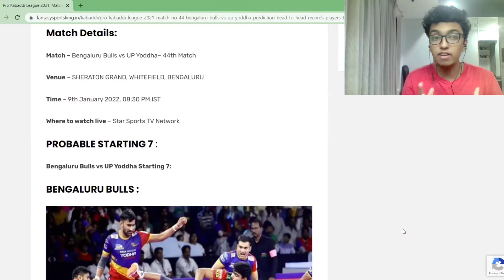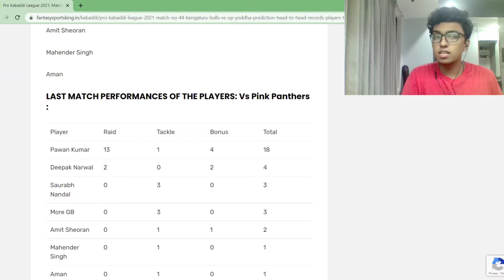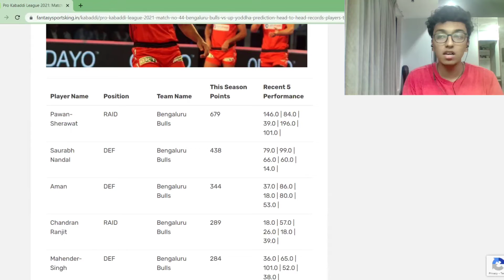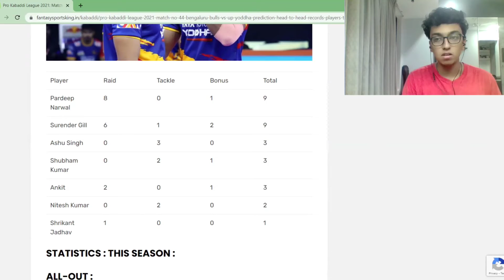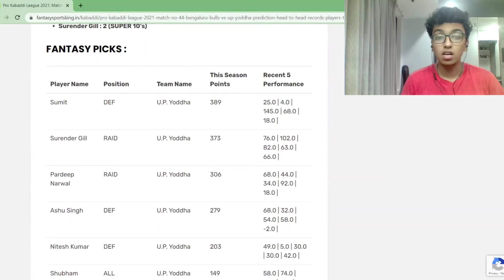Pro Kabaddi League 2021: Bengaluru Bulls vs U.P Yoddha, League11 Prediction and Fantasy. BLRvsUP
The table toppers, Bengaluru Bulls will face the under-performers, UP Yoddha who are currently sitting at the bottom of the table.  The UP Yoddha side has not had a good performance this season and their biggest buy, Pardeep Narwal has been unable to get all guns blazing. With the Patna Pirates side, Pardeep Narwal used to perform a lot better than he is doing with the UP Yoddha side. However, Pardeep Narwal is one of the best players when it comes to Pro Kabaddi League and has the maximum raid points in the Pro Kabaddi League history. Pardeep Narwal did well in their previous match against Dabang Delhi. On the other side, Bengaluru Bulls are dominating on each and every team coming in their way. Pawan Sherawat is taking the team solely on his strong shoulders. Here are all the details of Bengaluru Bulls vs UP Yoddha.

Pro Kabaddi (PKL 6) Live score, Bengaluru Bulls vs UP Yoddha: Bulls call  time-out with 2 minutes left | Sports News
Match Details:
Match – Bengaluru Bulls vs UP Yoddha– 44th Match

Venue – SHERATON GRAND, WHITEFIELD, BENGALURU

Time – 9th January 2022, 08:30 PM IST

Where to watch live – Star Sports TV Network

PROBABLE STARTING 7 :
Bengaluru Bulls vs UP Yoddha Starting 7:

BENGALURU BULLS :
Dream11 Team BLR vs UP Pro Kabaddi League 2019 – Kabaddi Prediction Tips  For Todays PKL Eliminator 1 Bengaluru Bulls vs UP Yoddha at EKA Arena by  TransStadia, Ahmedabad
Pawan Kumar

Saurabh Nandal

Deepak Narwal

More GB

Amit Sheoran

Mahender Singh

Aman

UP YODDHA :
PKL 2019 Highlights: UP Yoddha wrap up home leg with convincing 45-33 win  over Bengaluru Bulls - Sports News
Pardeep Narwal

Surender Gill

Ashu Singh

Shubham Kumar

Ankit

Nitesh Kumar

Shrikant Jadhav